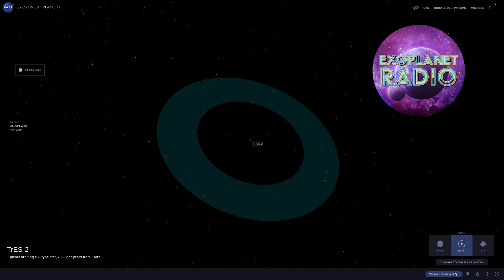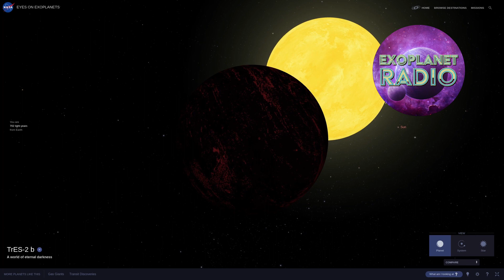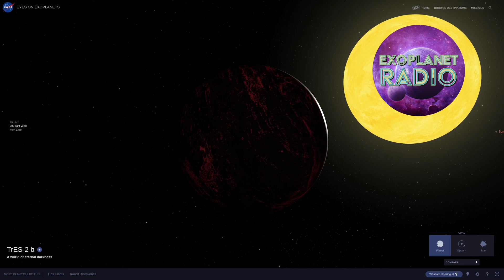Meet TrES-2b (aka Kepler-1b): The Planet That Reflects Almost No Light | Exoplanet Radio ep 29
This planet was discovered in August 2006 by the Trans-Atlantic Exoplanet Survey.  It became the very first planet observed by the Kepler Space Telescope with the designation Kepler-1b.

Kepler-1b is a gas giant that is slightly larger than Jupiter and has one and a half times its mass, but orbits much closer to its star than Mercury does to our Sun. It takes only 2.5 days to complete one orbit, meaning that its year is very short. It also rotates synchronously with its star, meaning that one side always faces the star and the other side always faces away. This creates a huge temperature difference between the day and night sides, which can reach up to 1,500 degrees Celsius.